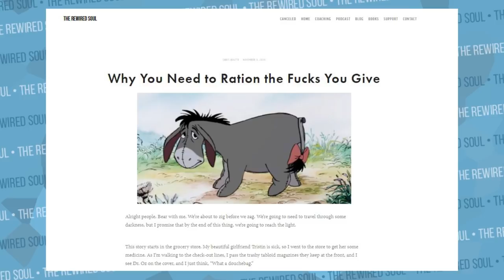Trisha Paytas and Gabbie Hanna are Breaking My Heart | The Rewired Soul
Trisha Paytas just made a video about Gabbie Hanna. In it, Trisha Paytas explains why she has a problem with Gabbie Hanna, but then she goes on to say why David Dobrik, Jason Nash and the vlog squad don't like her. It's a bunch of pointless drama, but maybe we can learn from it.